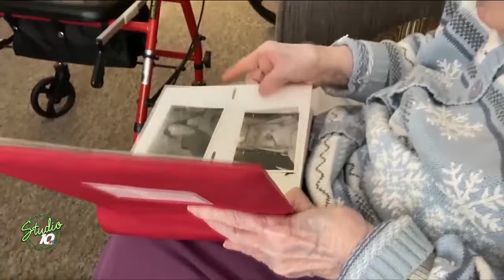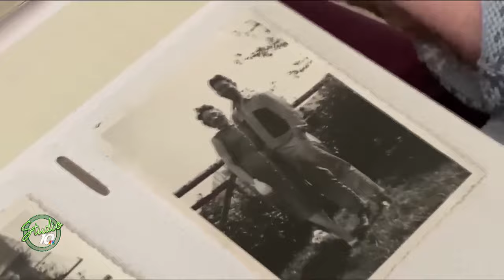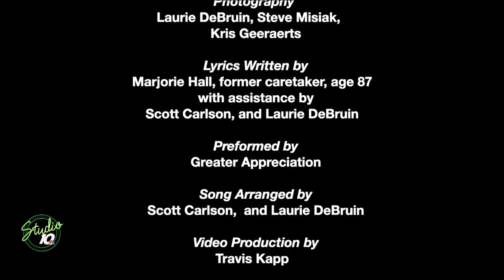A Song for Caretakers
When Marjorie Hall left Sparrow hospital after a brief stay earlier this year she wanted to thank her caregivers. Caretake by Marjorie Hall is the song she wrote thanking them. Take a listen and share with a caretaker or nurses aid you love!